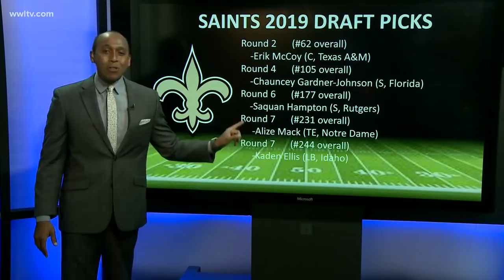Saints 2019 Draft Recap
The Saints addressed positions of need with their few draft picks, but there are still some holes in the roster